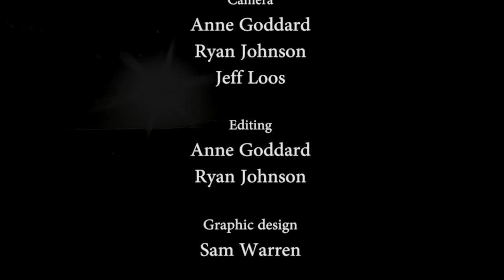Rhino Wars - Rhino poaching in South Africa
Africa Media Intern - Anne Goddard produced this harshly educational film on the realities of Rhino poaching in South Africa, and the men who risk their lives nightly to protect these endangered creatures from armed poachers.

A valuable learning experience for media students interested in wildlife and travelling. Africa Media offers month-long internship training programs in Wildlife Film-making, Travel & Environmental Journalism, Underwater Photography/Video and Wildlife & Travel Photography.